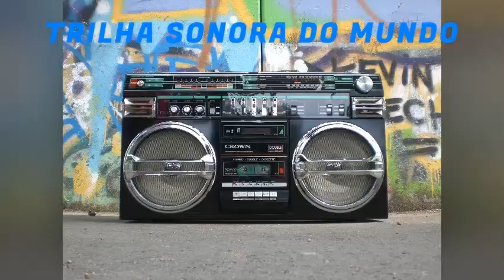Best of Electronic Music 🎧 No Copyright Music 🎧 1 Hour of Electronic Music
The Best of Electronic Music 🎧 1 Hour of Electronic Music free to use no copyright music. This song was made by NCS . The TRILHA SONORA DO MUNDO channel brings 1 Hour of Electronic Music to our subscribers. Enjoy and have fun!

Tracklist/Credit on pinned Comment:
Music provide by NCS:
Follow NCS:

00:00 [Introdução do canal TRILHA SONORA DO MUNDO]

00:16 Song: Unknown Brain - Dance With Me (ft. Alexis Donn) [NCS Release]

02:59 Song: Besomorph - Afterlife (ft. EMM) [NCS Release]

05:12 Song: Unknown Brain - Hollywood Perfect (ft. NotEvenTanner) [NCS Release]

07:54 Song: Zack Merci & Arcana - Love Potion [NCS Release]

10:38 Song: Unknown Brain - Faceless (ft. Marvin Divine & Bri Tolani) [NCS Release]

13:32 Song: Unknown Brain - Blackhole (ft. Ava King) [NCS Release]

16:51 Song: Unknown Brain - Dancing On The Moon (ft. Luke Burr) [NCS Release]

20:31 Song: Kozah - Hyperdrive [NCS Release]

23:56 Song: Max Brhon - Pain [NCS Release]

27:40 Song: LOUD ABOUT US! - Goes Like [NCS Release]

30:58 Song: Steve Hartz - Never Give Up [NCS Release]

34:25 Song: Egzod & EMM - Don't Surrender [NCS Release]

37:10 Song: Electro-Light - Where It All Began (feat. Danyka Nadeau) [NCS Release]

41:01 Song: Drolood - Break It [NCS Release]

43:59 Song: Facading - Take It Down [NCS Release]

46:56 Song: Jnathyn - Dioma [NCS Release]

50:48 Song: James Mercy - Take You On (feat. PhiloSofie) [NCS Release]

53:47 Song: Raptures & Sam Ourt - Taking Control ft. Halvorsen [NCS Release]

56:42 Song: Kozah - Nobody [NCS Release]

1:00:23 Song: N3WPORT - Alive (feat. Neoni) [NCS Release]

1:03:29 Song: Brook Xiao - Fire (feat. Rachel Horter) [NCS Release]

1:06:22 [Vinheta de encerramento do canal TRILHA SONORA DO MUNDO]

CRÉDITOS DO VÍDEO:
Todas as imagens permanecem propriedade de seus proprietários originais.

Banjo Short de Audionautix é licenciada de acordo com a licença Atribuição 4.0 da Creative Commons.

People are also searching for:
✅electronic music
✅electronic music mix
✅electronic music 2021
✅electronic music 90s
✅the best electronic music